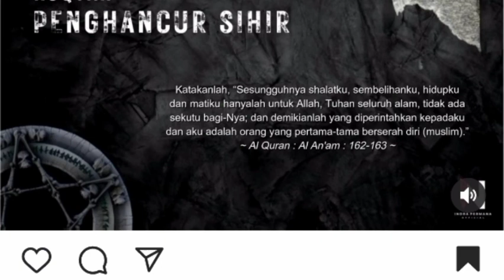📌Ayat QUR'AN Penghancur Sihir 📌